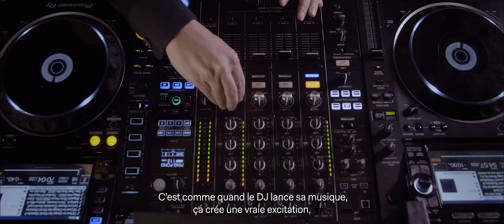Akira Back Paris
Le petit génie de la cuisine japonaise moderne débarque en Europe.
C’est au Prince de Galles, joyaux légendaire de l’Art Déco parisien, que le Chef étoilé Akira Back a choisi de faire découvrir sa cuisine, influencée par un melting-pot d’autres cultures, pour la première fois aux européens.